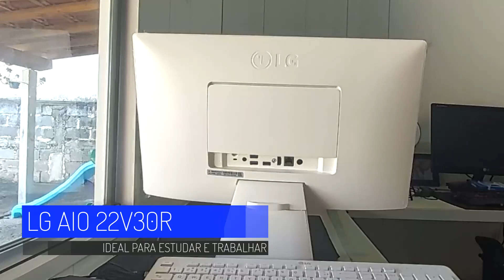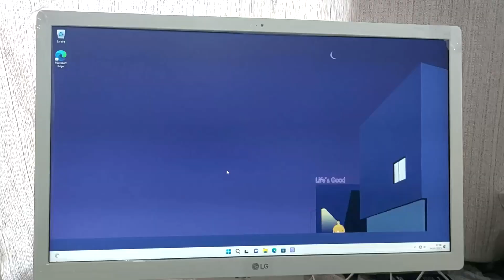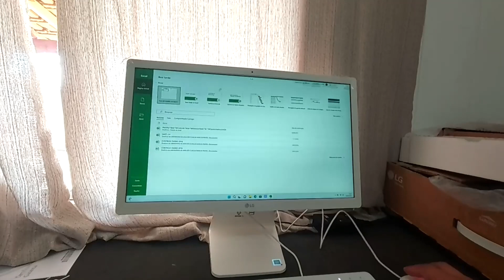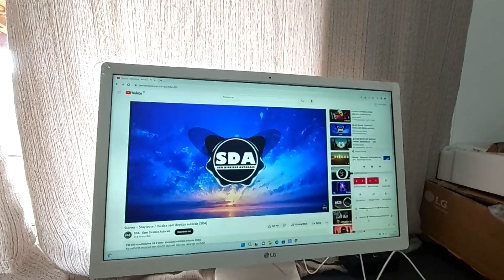PC LG AIO 22V30R É BOM? VEJA UNBOXING E ESPECIFICAÇÕES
PC LG AIO 22V30R
Processador: Intel Celeron (Quad Core) N5100. Sistema Operacional: Windows 11 Home (64 bits) · Memória RAM: 8GB DDR4 3200Mhz. Interface Gráfica: Intel® UHD

Se este vídeo te ajudar, a resolver um problema ou até mesmo economizar me pague um café ☕, pix email (Rodrigo Passos) Ficarei Feliz Muito Obrigado 😉